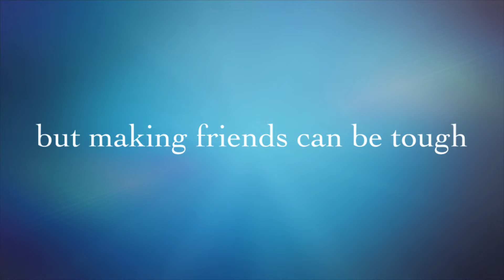Fred the Skunk trailer Cast A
Join us for our debut of "Fred the Skunk" by our virtual theatre group, the RVA Showstoppers. Fred the Skunk just wants to make friends, but the animals of the forest want nothing to do with a stinky skunk. But when a grumpy bear comes around and threatens the other animals, it’s Fred who saves the day!

Fred the Skunk was written by Fred Novatka and is available through Drama Notebook.

RVA Show Stoppers Director: Pam MacDonald